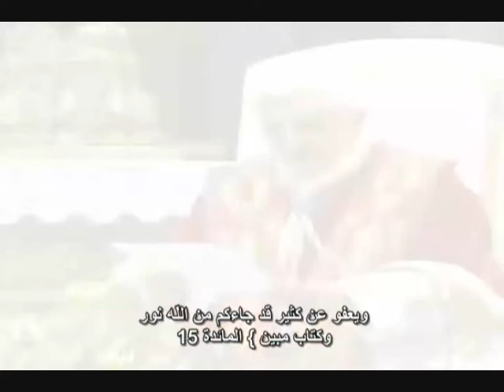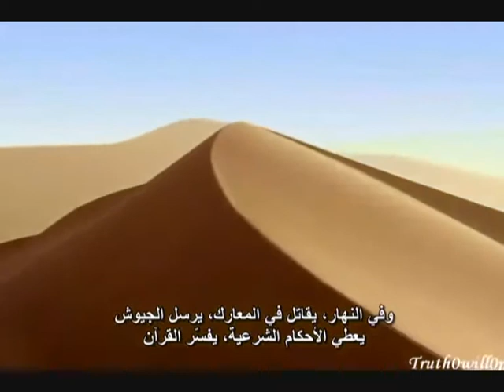who is Muhammad ? (pbuh)